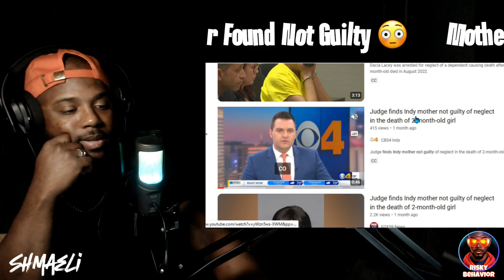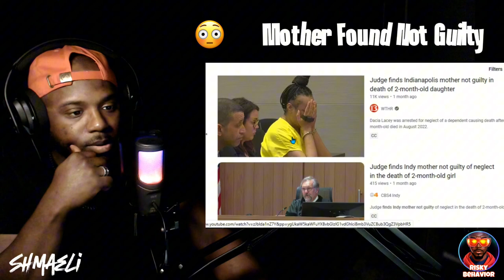She Confessed To Deleting Her Child | The Judge Sent Her Home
The controversial story involving Dacia Lacey, a 32-year-old mother from Indianapolis who was found not guilty of neglectfully smothering her two-month-old daughter to death.

Lacey admitted to police that she smothered her infant while high on methamphetamine so she could get some sleep. However, in court, the judge ruled that prosecutors failed to prove she killed her daughter on purpose, leading to her being found not guilty of the charges of neglect of a dependent resulting in death.

This video includes testimony from individuals involved in the case, details of Lacey's actions, and the judge's verdict. Additionally, the video discusses the court proceedings, including the conflicting accounts presented and the lack of physical evidence indicating neglect of the dependent.

The legal aspects of the case, Lacey's confessions to police, witness testimonies, and the judge's decision are all highlighted in this video, providing a comprehensive overview of this tragic incident.